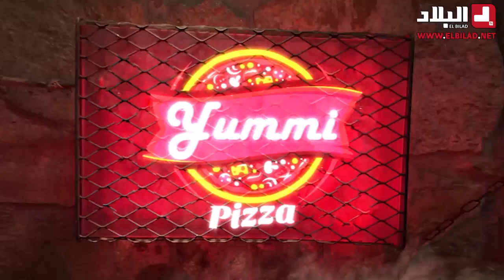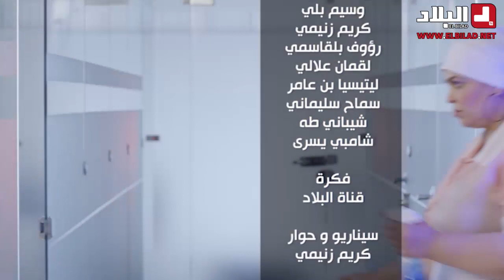الحلقة 14 من